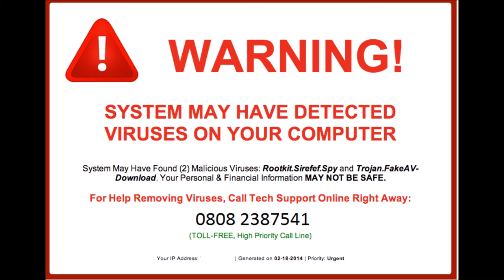Dealing with Technical Support Scammers (8) - Fat Muffin Man